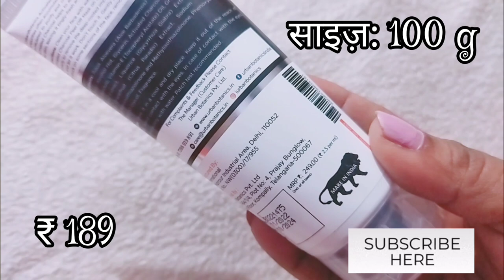UrbanGabru चारकोल पील ऑफ मास्क | त्वचा की गहराई से सफाई करने वाला मास्क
It deeply cleanse and detoxify the skin, leaving it looking fresh and rejuvenated. It is formulated with activated charcoal, which is known for its ability to draw out impurities and toxins from the skin.
The mask is easy to apply and dries quickly, allowing you to peel it off in one piece. And also it gives a refreshing look.

Is activated charcoal peel off mask good?
Is Urban Gabru charcoal mask good?
Which brand charcoal peel off mask is best?
क्या एक्टिवेटेड चारकोल पील ऑफ मास्क अच्छा है
Urban Botanics Charcoal Peel off Mask review
क्या चारकोल पील ऑफ मास्क चेहरे के लिए अच्छा है?